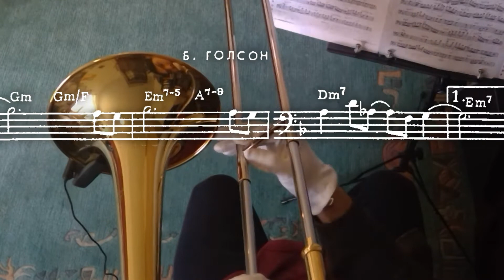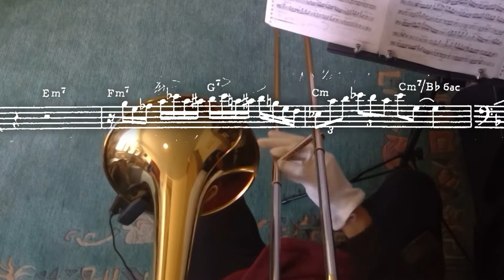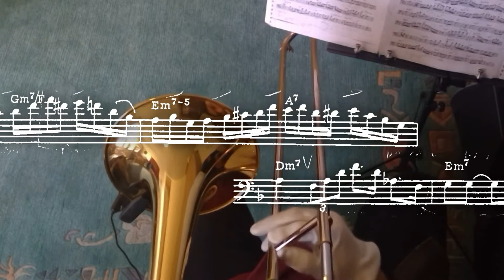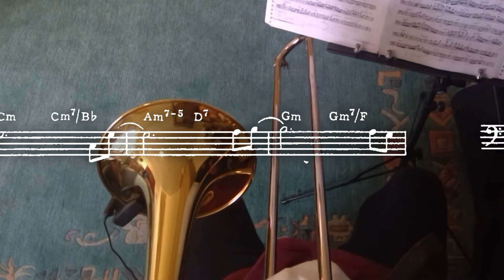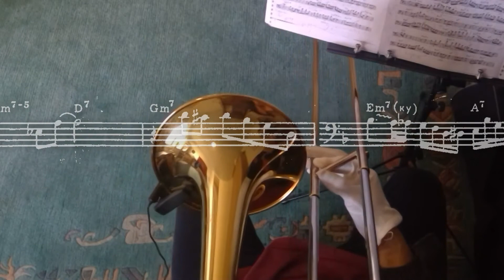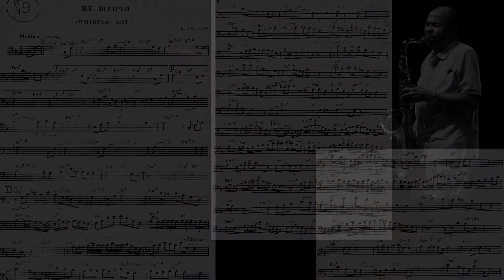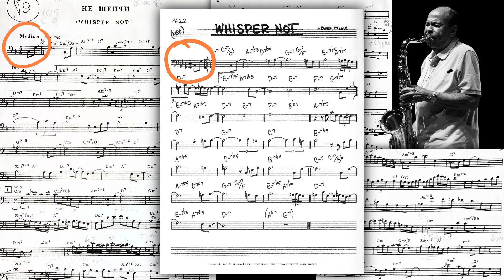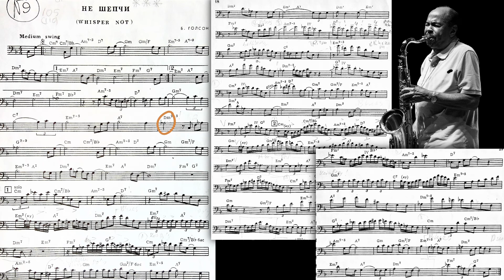№ 9 Whisper Not *** / Тромбон в джазе / Bible of Post Soviet Jazz Trombonists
0:06 - № 9
5:14 - Playalong (минус)
10:18 - Пара слов к версии из сборника "Тромбон в джазе" А. Сухих